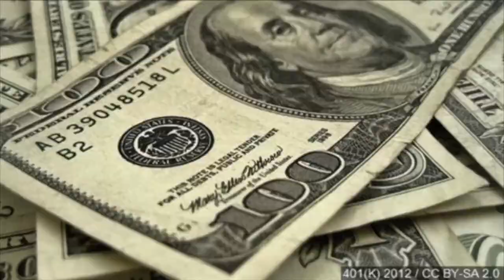Infinite Banking Your Way to Wealth, Anthony Faso and Cameron Christiansen, Infinite Wealth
This week on The Millionaire Choice Show, Tony talks with Anthony Faso and Cameron Christenson about building wealth using the Infinite Banking Concept. The bankers have gotten rich off of your money. Don’t you think it’s time you get rich off of your money?

About Anthony
Infinite Wealth began with the passion of Anthony Faso, who believes that wealth building and risk need not go hand in hand. A proud U.S. Army veteran and self-described “recovering” CPA, Anthony has a strong commitment to the wellbeing of his clients – clients underserved by the typical Wall Street-based approach to financial planning. Anthony’s story is compelling, as is his vision of alternative wealth management.

Anthony’s journey began nearly two decades ago, when, after receiving an exceptional education at the University of Nevada, Las Vegas. After receiving his Certified Public Accountant designation while working at PricewaterhouseCoopers, the world’s largest accounting firm, Anthony was the CFO of a chain of restaurants.

I realized my path to financial independence would not be the one my college education had directed me toward. It would not be the path mainstream financial planners taught. I decided to take control of my financial future.

As I was discovering what my path to financial independence would look like, I was also teaching and coaching individuals and business owners about money and investing.

Every day, I saw intelligent, successful people struggle with finding a way to the same independence I’d been searching for. I realized that the solution would never be found in the latest Wall Street-created financial product.

People need a plan, a personalized plan, outlining the steps it would take to reach their goal to be free.

This is also when my path crossed with Ryan’s and we began building a system. We aggregated advice from the best sources, compared it with the experience of our mentors, and then put it into practice for ourselves.

We realized we could fill the void of personalized financial advice these professionals and business owners were seeking.

That’s when Infinite Wealth was born.

Financial independence is not a large bank account, brokerage account, or retirement account with 7 figures in it. In fact, it has nothing to do with your net worth.

Financial independence is all about cash flow. It’s about having complete freedom of time allowing you to wake up every day and pursue your dream, to work on what drives and motivates you, all without money being the prime motivation. It allows you to spend time with the people you want, where you want, when you want.

Freedom comes when your passive cash flow is greater than your living expenses. You are free to spend your time with the people you want, where you want, when you want.

Financial independence is available for anyone who is willing to think differently and apply themselves.

To them, I say: I know how you feel. Say no to the crowd and give up on being a sheep or a hamster on a wheel. I’m excited to help you find the path to wealth and financial independence!